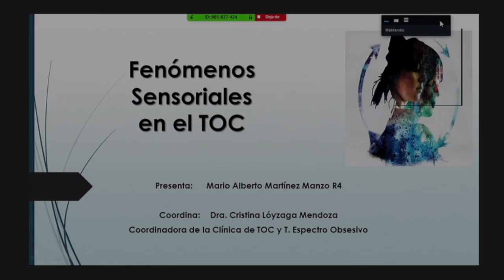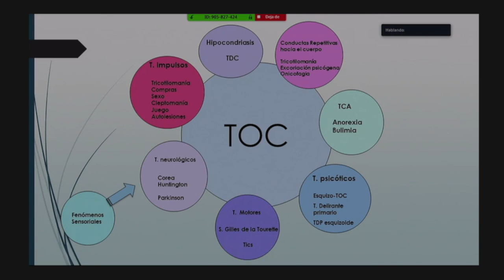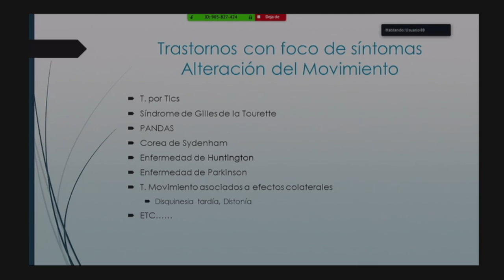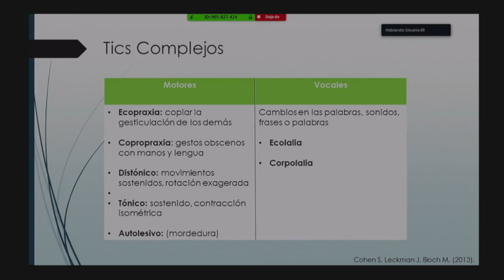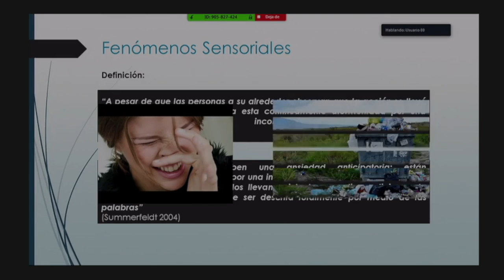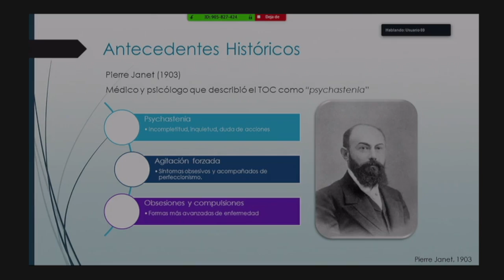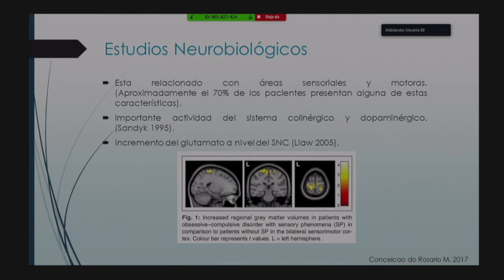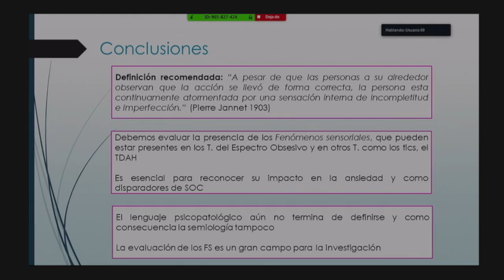Seminario "Fenómenos sensoriales en el TOC"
Seminario

Fenómenos sensoriales en el TOC

Ponente

Dr. Mario Alberto Martínez

29 de noviembre del 2019